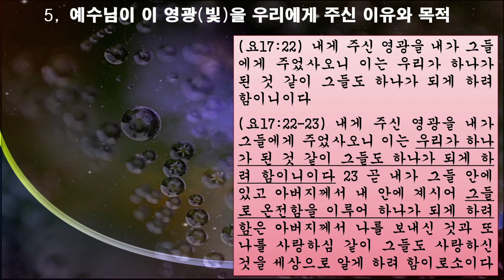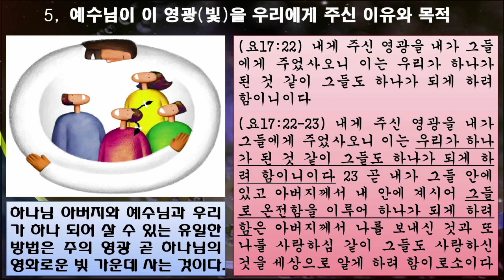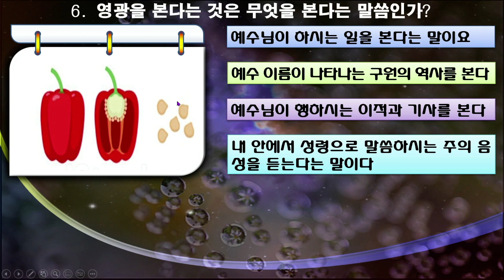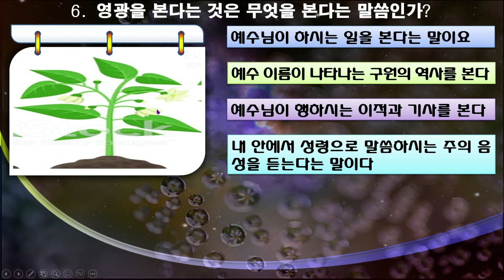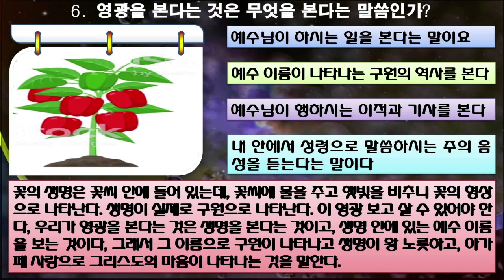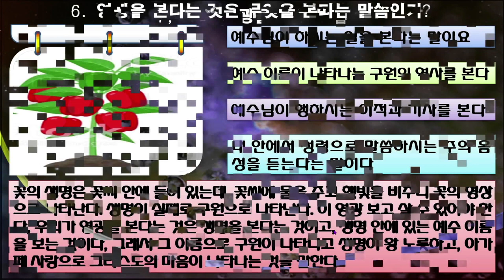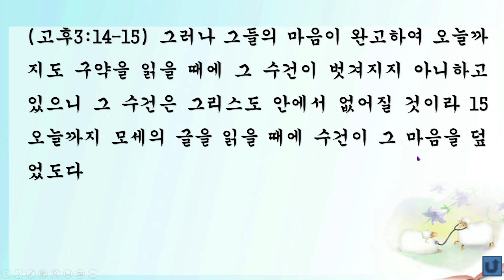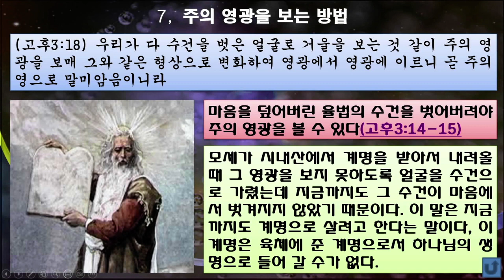하나님의 영광 4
하나님의 영광 4 ppt 강의
대한예수교장로회 새삶교회